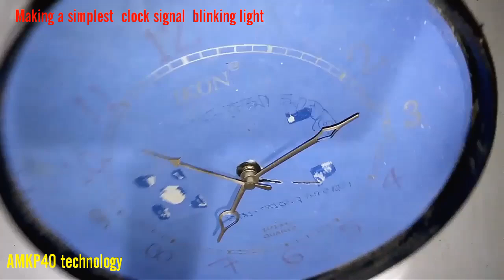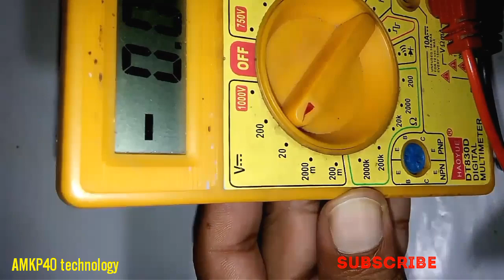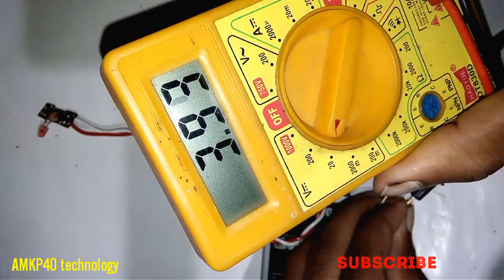Make a awesome LED flasher from old wall clock. Blinking led circuit, or Flashing light,Signal LED.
How make a simple led flasher from old wall clock circuit, easy at home. Make 3.7v battery flasher circuit from old wall clock.